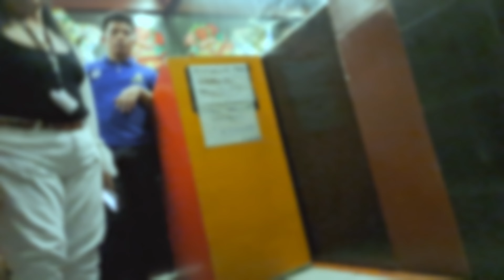PHILIPPINES 🇵🇭 THEY DON'T WANT YOU TO SEE | CEBU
THIS IS CEBU'S SEXIEST BIKINI BAR 🔥 Listen up, I'm about to take you on a wild ride through the dimly-lit streets and hidden alleyways where temptation lurks around every corner. I'll peel back the layers of secrecy and explore the gritty world of Cebu's hottest bikini bars, where the drinks flow freely, the music pulses with primal energy, and the allure of the unknown beckons with irresistible charm. We'll leave no stone unturned as we uncover the hidden gems and dive headfirst into the heart of the action. But beware, my friends, for danger lurks in the shadows, and not everything is as it seems in this den of iniquity. So, hold onto your inhibitions, and get ready for a thrill ride